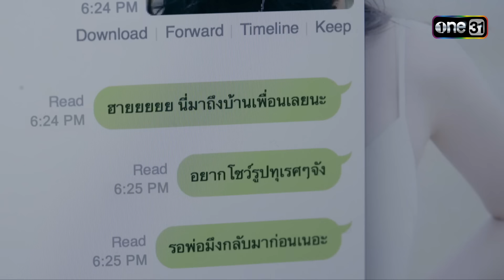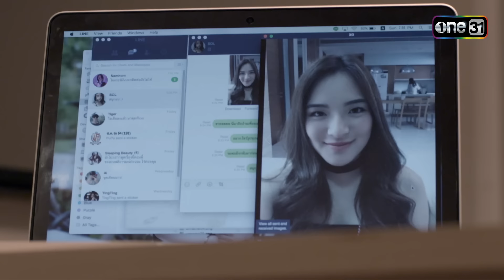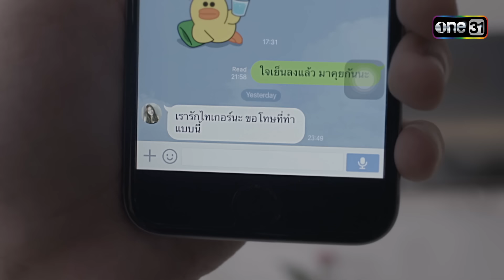ตื่นมาพร้อมข่าวร้าย แฟนสาวตายแบบปริศนา | Highlight I HATE YOU, I LOVE YOU Ep.02 | 6 มิ.ย. 67 |one31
I HATE YOU, I LOVE YOU
วันพุธที่ 5 และ พฤหัสบดีที่ 6 มิถุนายนนี้
เวลา 20:30 น. ทางช่องวัน31
นานะ (ปันปัน-สุทัตตา อุดมศิลป์) วัยรุ่นสาวไฮโซ กำลังสงสัยในความสัมพันธ์ระหว่าง แฟนหนุ่มของตัวเอง ไทเกอร์ (เจเจ-กฤษณภูมิ พิบูลสงคราม) และซอล (ฝน-ศนันธฉัตร ธนพัฒน์พิศาล) สาวหวานผู้เป็นเพื่อนสนิทร่วมแก๊ง โดยที่ขณะเดียวกันนั้น ซอล เองก็ยังมี ไอ่ (โอบ-โอบนิธิ วิวรรธนวรางค์) ที่เฝ้าตามจีบอย่างไม่ลดละ คอยเป็นเพื่อนใจที่ช่วยเหลือ ซอล ทุกอย่าง นานะ ไม่เชื่อในความสัมพันธ์นี้ว่าเป็นแค่ เพื่อน อย่างที่ซอลยืนยัน จนเมื่อ นานะ ได้เจอความจริงบางอย่างเกี่ยวกับ ไทเกอร์ ซึ่ง นานะ รับไม่ได้ เหตุการณ์นั้นมีส่วนนำพาให้ นานะ ไปพบกับ โจ (สกาย-วงศ์รวี นทีธร) ชายหนุ่มผู้ซึ่งมีอาชีพขายตัวอยู่ข้างถนน
          I HATE YOU I LOVE YOU เล่าเรื่องการแตกหักของความสัมพันธ์ผ่าน 5 ตัวละคร ในเวลา 5 วัน ที่ต้องลงไปติดตามทั้ง 5 มุมมองจึงจะเข้าใจเหตุการณ์ทั้งหมด แล้วคุณจะซี้ด จนตัดสินใจไม่ได้ว่า ตกลงจะ I Hate You หรือ I Love You